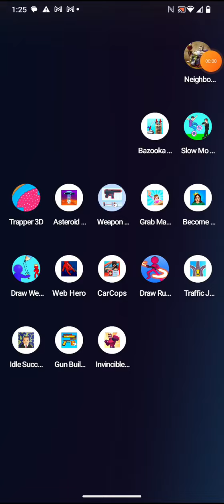another trapper 3d by supersonic